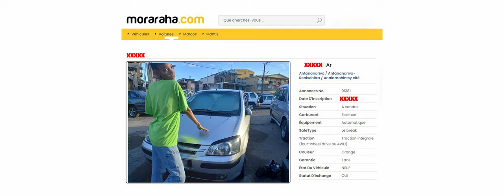MORARAHA.COM | VEHICULES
Une autre catégorie populaire de Moraraha.com est la catégorie Véhicules. Cette catégorie peut contenir des annonces de véhicules, motos, camions, autobus et autres véhicules à vendre ou à louer. Moraraha.com permet aux utilisateurs effectuant une recherche dans la catégorie Véhicules de filtrer facilement leurs véhicules et d'affiner leurs résultats de recherche.